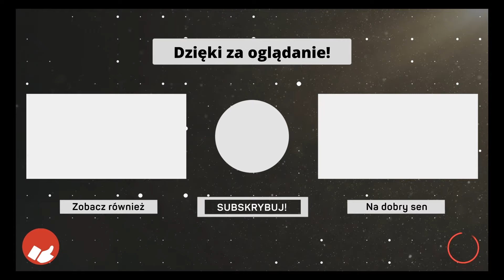Gniazdo Węży | Krzyżowiec kontra boty #14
Witam serdecznie w zainspirowanej poczynaniami anglojęzycznego twórcy Jefflenious'a serii z krzyżowca.
W dzisiejszym odcinku lecimy z misją 18  i pięcioma Wężami. Cóż nie była to najprostsza misja, ale jej przechodzenie było arcy przyjemne :)

Jak to wszystko poszło? Zobaczcie sami!

Chcesz mnie wesprzeć? Link do Tipply poniżej.
Każdy drobniak, przesłany na rozwój kanału pomoże mi się zbroić w potrzebny sprzęt i tworzyć dla was jeszcze lepsze treści!

Możesz również wybrać opcję wspierania kanału, która da Ci dostęp do treści wcześniej.